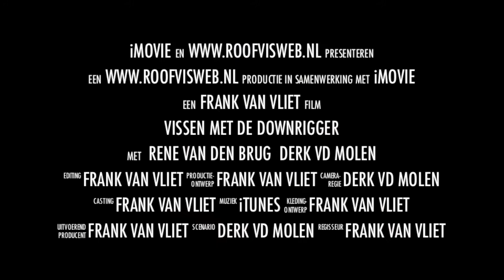Trailer. Vissen met de downrigger.